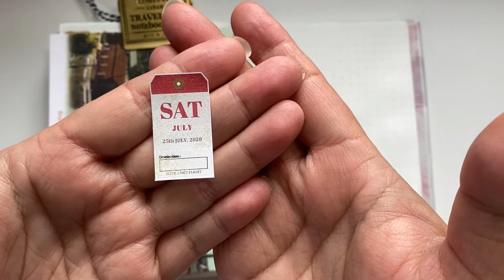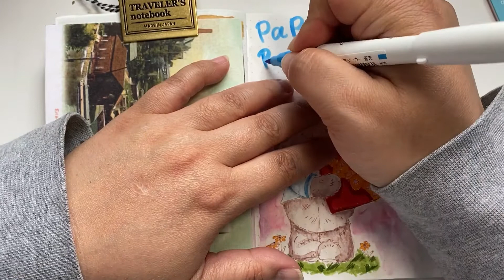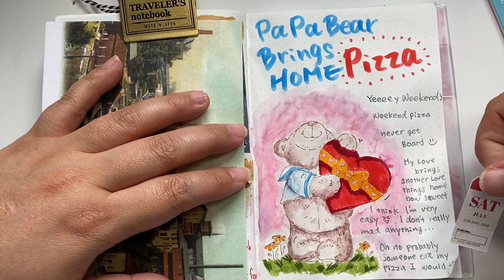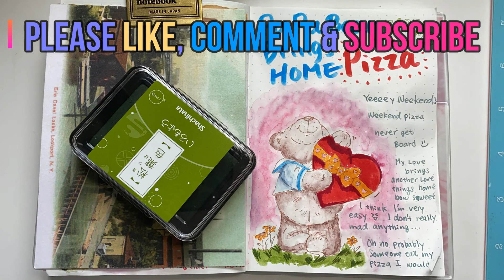Stamp, coloring then journaling😊 ep132* Tomoe River A6 pretend Hobonichi * journal with me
Thank you for stop by Angeliz Stationery Room.

I using these Date Sheet

SEND ME ;
Happy mail, Fan letter, postcard etc...
ANGELIZ PRESTON
P.O.BOX183
WOODVILLE, WI
54028

MDノートでほぼ日もどき1年生になりました♪